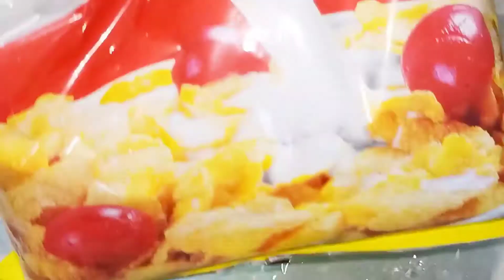Chicken cheese ball Recipe ||chicken fry recipe||fryed chicken Recipe||Ramadan recipe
Holi special recipe,- chicken cheese ball.

chicken cheese ball is a easy and tasty appetizer. in this recipe minced chicken in seasoned with some herbs & spices hand made into lemon size ball.

holi special recipe by nisha madhulika,bread chicken cheese boll,bread chicken cheese ball,chicken cheese ball,chicken parm balls,crispy chicken balls,sweet and sour chicken balls,chicken balls chinese recipe, homemade Chinese food,easy recipes for working women,

📌 crispy chicken ball recipe